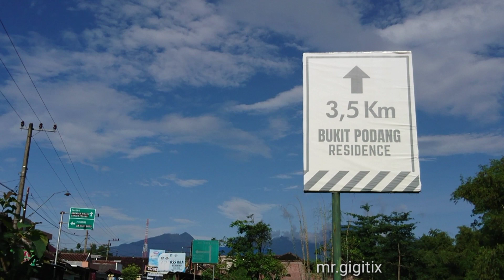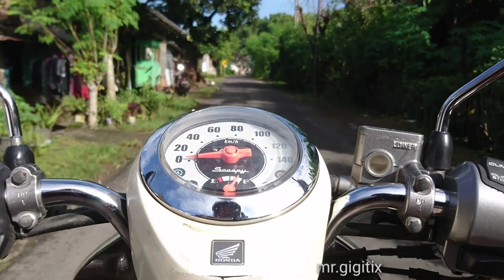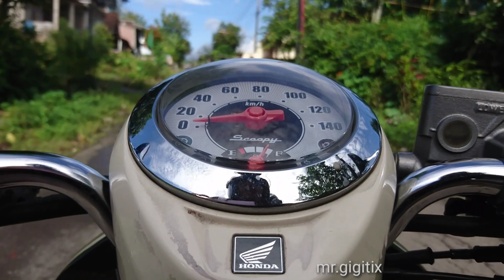indahnya pesona alam pedesaan di desa Kanyoran kediri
indahnya pesona alam pedesaan kediri
Tepatnya di desa kanyoran